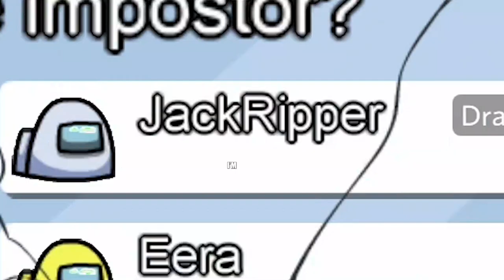SNITCHES GET SNITCHES, Among Us